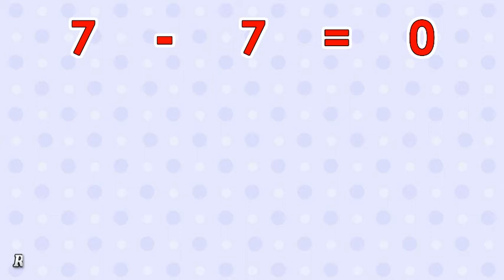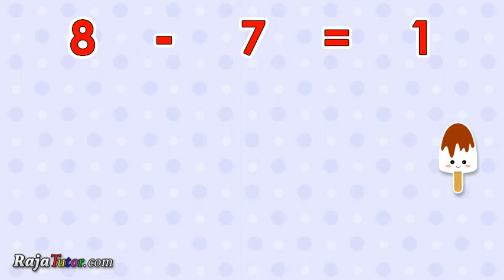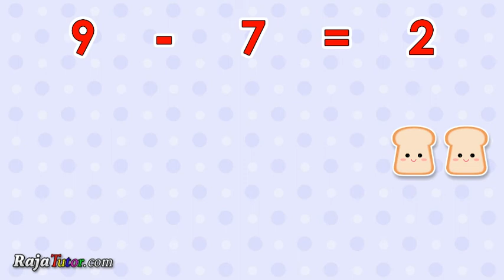Belajar Pengurangan 7 (Dikurang 7) Untuk Anak Balita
Pada video ini kita akan belajar bagaimana cara menghitung pengurangan 7, yaitu:
7-7=0, 8-7=1, 9-7=2, dan 10-7=3.